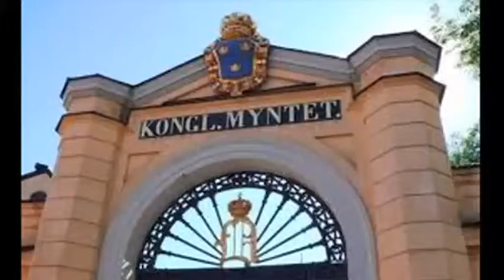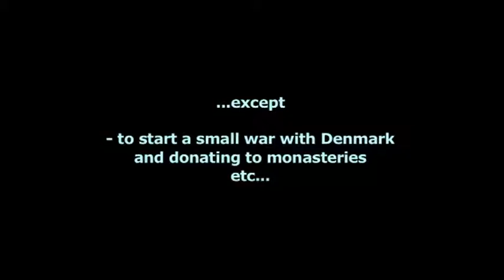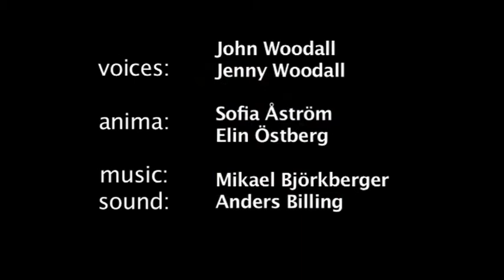Lödöse and the Duchess Ingeborg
Duchess Ingeborg was very powerful in the 14th Century.  This movie is part in the series "Shadows of History"